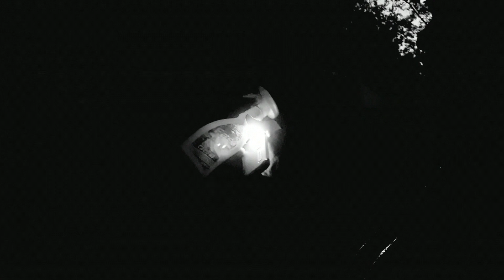Psychopat vs Monča ZMALOVANÁ OD?!!!MASAKR!!!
TOHLE BUDE MASAKR!!!